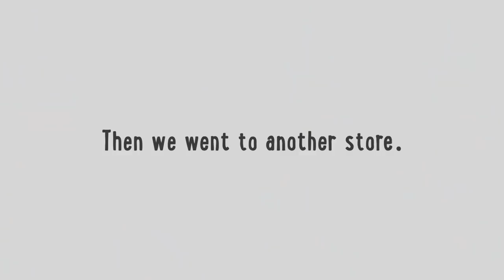TARGET NO BUDGET BABY SHOPPING! TERRIBLE IDEA 😫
Target No Budget Shopping for Baby Boy!

27890 Clinton Kieth Rd STE D-401,